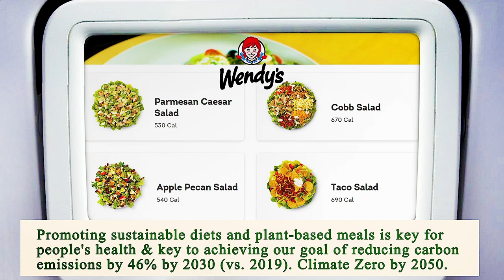Close to Me Restaurants Chicago 60604 IL, Cook County, Illinois, United States